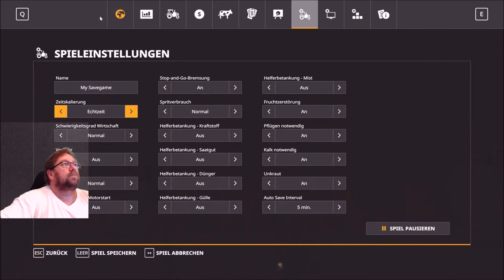Irgendwo in Thüringen 2 folge 203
die ernte geht weiter unsere angestellten arbeiten nicht so wie sie sollen